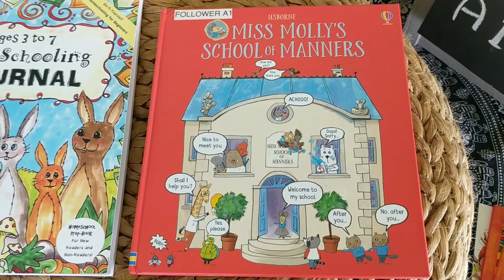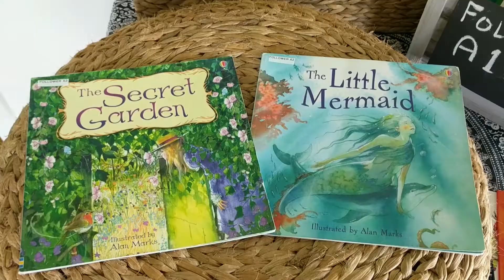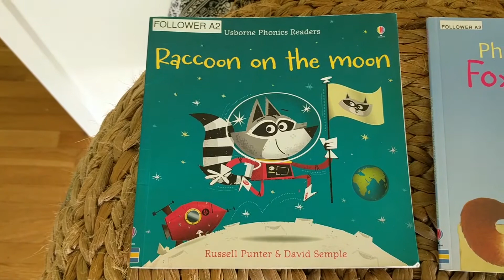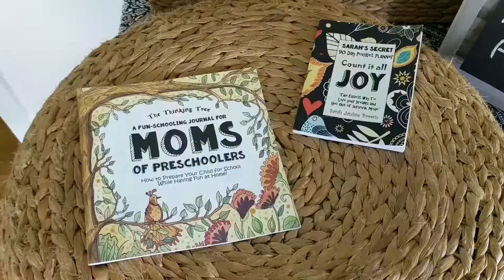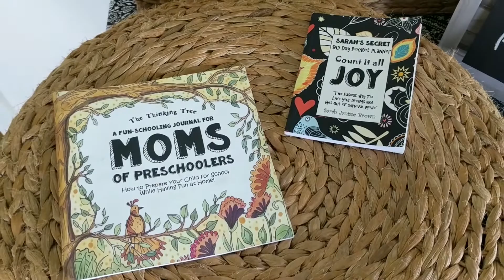00 Usborne Books & Thinking Tree Combo! Follower's Homeschooling Curriculum - Level A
This is a selection of Homeschooling Books for an elementary age student who is a Follower! Level A - Ages 5-8

The curriculum selection includes both Thinking Tree Workbooks and Usborne Books to form a complete curriculum for  homeschooling ages 5 to 8!

To learn more about Fun-Schooling visit FunSchoolingBooks.com

Here are the books:

(The Thinking Tree)
Fun-Schooling Journal Age 3-7
Bible Bunny Learns to Read 30 Bible Verses Fun-Schooling for Beginners
Piano Lessons for Kids
99 Interesting Occupations Coloring Book
Count & Color for Girls
Count & Color for Boys
Fun-Schooling Beginners DIY Journal
The Littlest Math Book
The Littlest Kindergarten Workbook
Fun-Schooling Journal for Moms of Preschoolers
90 Day Pocket Planner Count It All Joy

(Usborne Books)
Wipe-Clean First Math
Big Wipe-Clean Activity Book
Lift the Flap Times Tables
Lift the Flap Telling the Time
Lift the Flap First Math
Miss Molly’s School of Manners
Raccoon on the Moon
Fox on a Box
Bug in a Rug

The FIVE Learning Languages include Detectives, Creators, Followers, Friends, and Explorers. You can learn more about your child's learning personality by reading the little books "How To Homeschool" by Sarah Janisse Brown